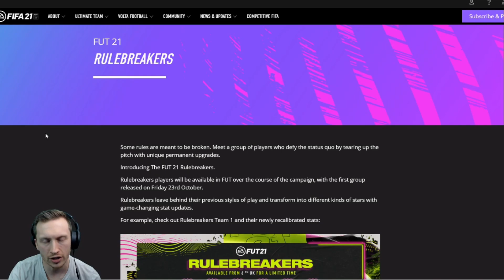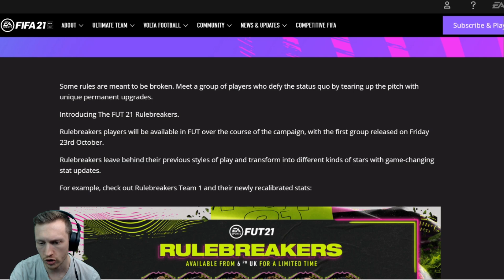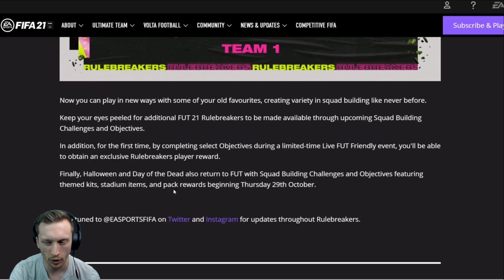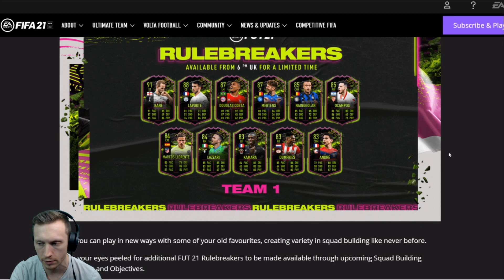FIFA 21 | NEW RULEBREAKERS TEAM 1 & INAKI WILLIAMS SBC !!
WHAT TYPE OF VIDEOS DO I MAKE?